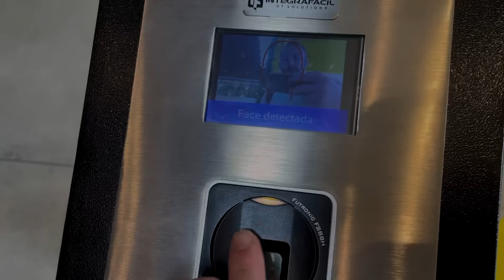Séance Pec + Açaí Fred FMC au 🇧🇷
2eme Vlog de Fred au Brésil